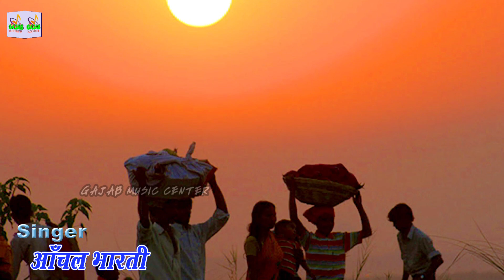Chath Puja song| आठ ही काठ के कोठरिया हो दीनानाथ | आंचल भारती स्टेज शो Aanchal Chaudhary Chhath geet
छठ गीत स्पेशल | आठ ही काठ के कोठरिया हो दीनानाथ | आंचल भारती स्टेज शो | Aanchal Bharti Ka Stage Show

♦️Album:-  Chhath Puja Special Geet

♦️Song:-  आठ ही काठ के कोठरिया हो दीनानाथ

♦️Singer:- Aanchal Chaudhary

♦️Lebal:- Gajab Music Center

♦️Orgenic:-

♦️ Record/Mix :- Gajab Video Mixing Lab Bihariganj

             ⭕GAJAB MUSIC CENTER ⭕
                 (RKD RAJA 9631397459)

New stage show
 ka stage show
                         🙏 हर हर महादेव 🙏
                         🙏 जय महादेव 🙏

bhojpuri chhath geet
hey ganga maiya
he ganga maiya
chhath puja
hey ganga maiya chhath geet
anshu priya chhath geet
he ganga maiya chath geet
hey chhath maiya
hey ganga maiya chath geet
chhathi maiya
ganga maiya
anshu priya paramparik chhath geet
he ganga maiya chhath song
chhath
ganga mai ke uchi ariya chath geet
hey ganga maiya chhath puja song